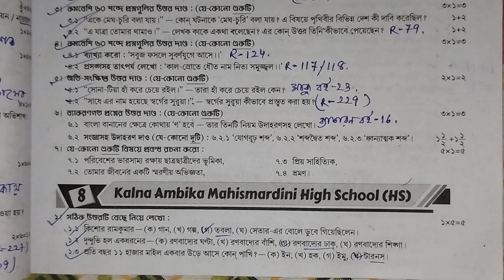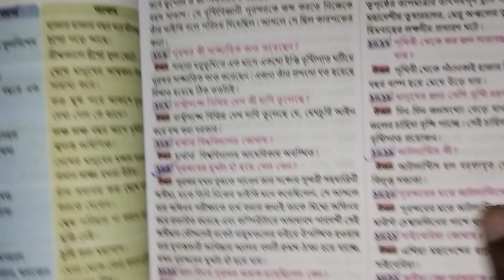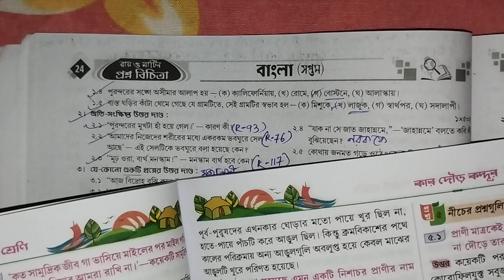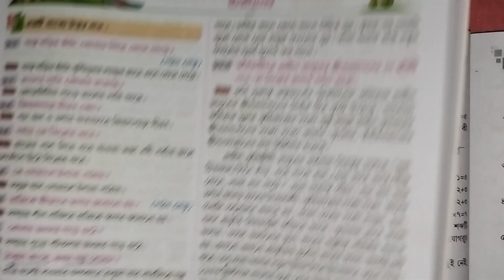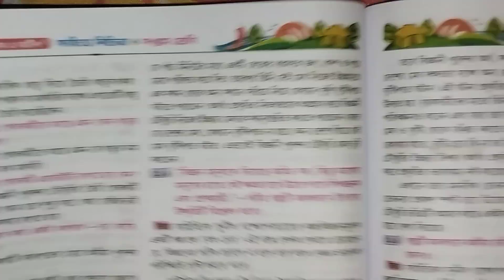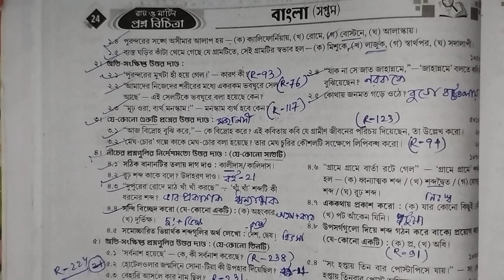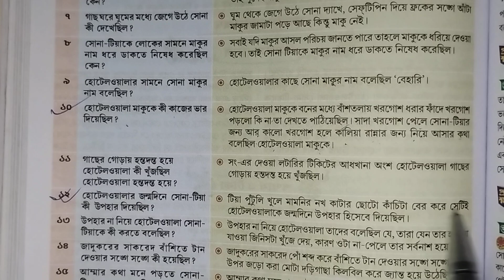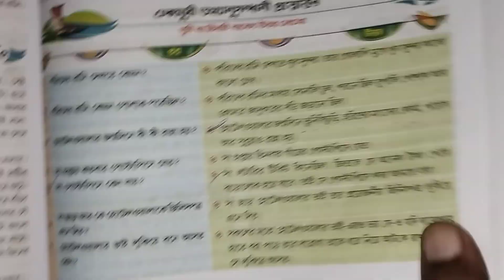বাংলা | Class 7 ray o martin proshno bichitra 2024 bengali | class 7 2nd unit test bengali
আজকের ভিডিওতে আমি তোমাদের যারা সপ্তম শ্রেণির দ্বিতীয় পর্বের মূল্যায়নের জন্য প্রস্তুতি নিচ্ছ তাদের জন্য রায় ও মার্টিন প্রশ্নবিচিত্রা থেকে একটি মডেল প্রশ্নপত্রের সমাধান গুলি খুব সহজভাবে উপস্থাপন করলাম।
👉 Class 7 ray o martin proshno bichitra bengali model 8 🔥

ray o martin prosno bichitra class 7 bengali,
class 7 proshno bichitra 2024 bengali 2nd summative,
class 7 prosno bichitra 2024 bengali 2nd summative 2023,
class 7 ray o martin bengali 2nd summative,
class 7 ray martin proshno bichitra 2024 bengali, ray martin question bank class 7,
wb class 7 bengali model question paper with answer,
class 7 bengali 2nd summative exam 2024,
class 7 bengali ,
class 7 bengali 2nd unit question answer,
class 7 2nd unit test bengali question paper 2024 ,
wbbse class 7 bengali paper,
second unit test bengali paper,
class 7 suggestion,
class 7 bengali suggestions,
2nd summative bengali suggestion,
class 7 bengali chapter,
wb class 7 2nd unit test question paper,
Class 7 bangla suggestions,
Class 7 2nd unit test,
Class 7 2nd unit test bengali model,
class vi bengali paper 2024,
bengali model question paper,
class 7 wb board
class 7 wb board bengali ,
2nd summative evaluation 2023 ,
class 7 bengali important questions and answers,
bengali suggestion class 7,
2nd unit test suggestion class 7,
third unit test suggestion class 7,
2nd summative exam suggestion class 7 ,
2nd unit test suggestion class 7,
2nd term syllabus class 7,
2nd unit test class 7,
2nd unit test 2022 class 7,
2nd summative class 7 bangla,
2nd term sahitya mela,
1st summative evaluation,
1st summative exam suggestion,
class 7 ray and martin prashna bichitra bengali question answer ,
Class 7,
class seven bengali class,
class 7 bengali third summative,
1st summative evaluation 2023,
ray and martin prashna bichitra class 7,
1st unit test suggestion class 7,
1st summative exam suggestion class 7,
দ্বিতীয় পর্বের মূল্যায়ন 2024,
মডেল প্রশ্নপত্র,
সপ্তম শ্রেণির দ্বিতীয় পর্বের মূল্যায়ন
সপ্তম শ্রেণি,
সপ্তম শ্রেণির সাহিত্যমেলা ,
মডেল প্রশ্নপত্র